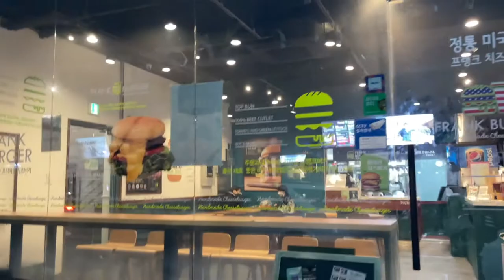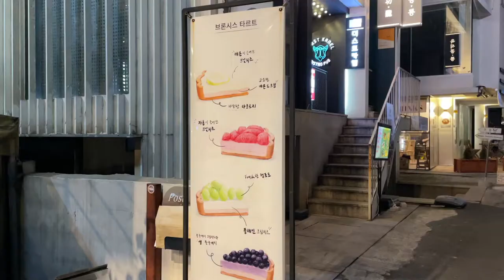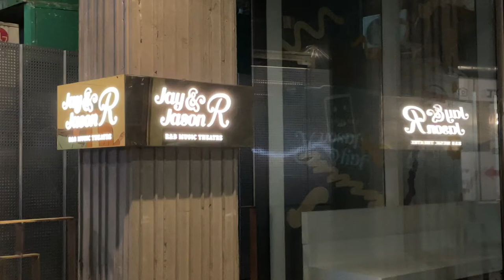a *failed* attempt at hanging out by myself in Korea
i tried to do exploring on my own and i did not have fun :(